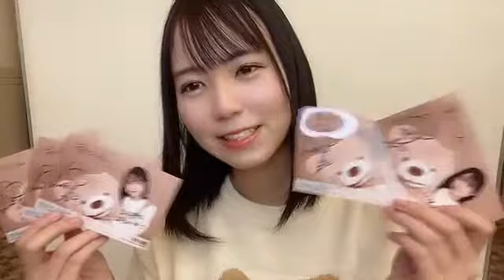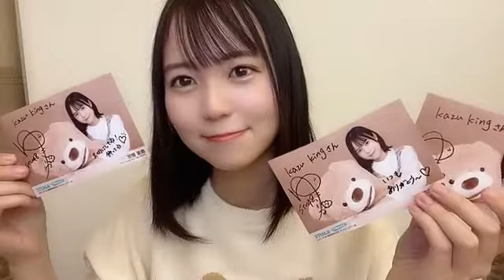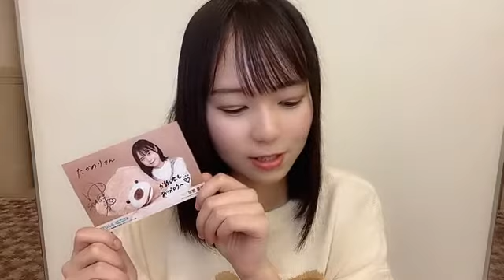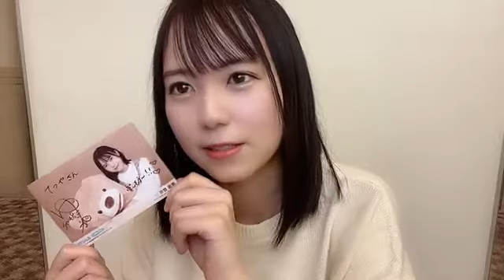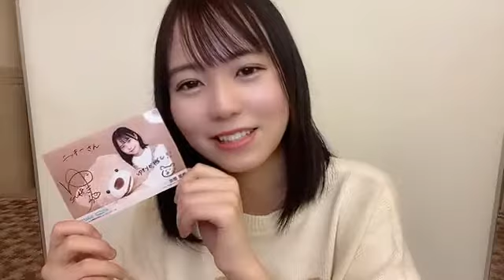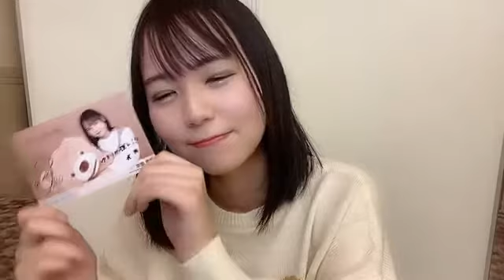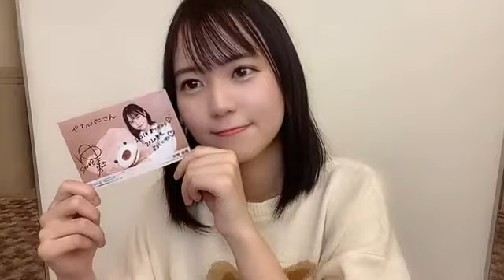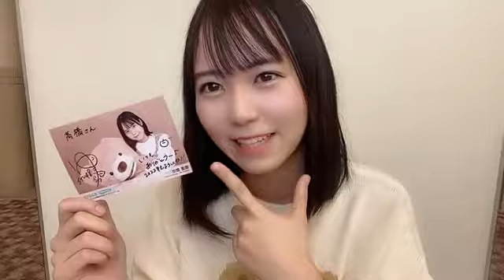2021/12/26 19:45 宗雪 里香（STU48 2期生） オンラインサイン会8時間目